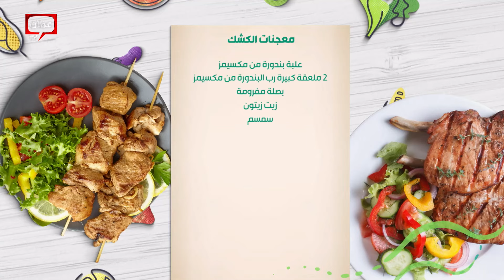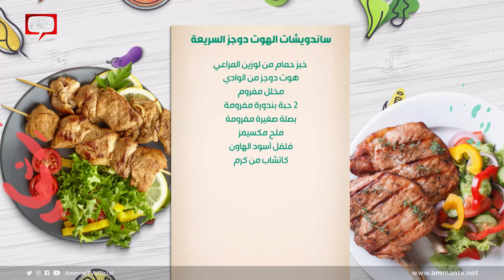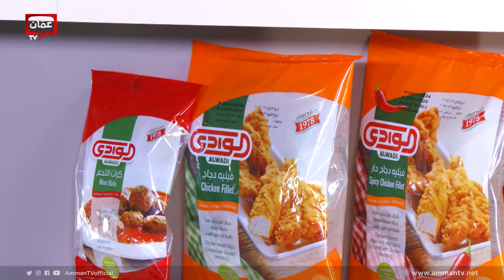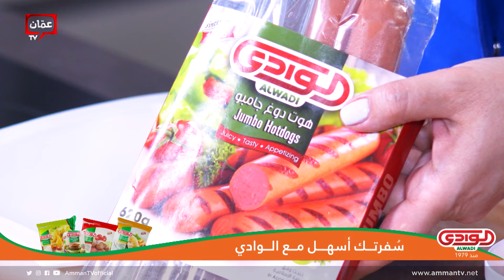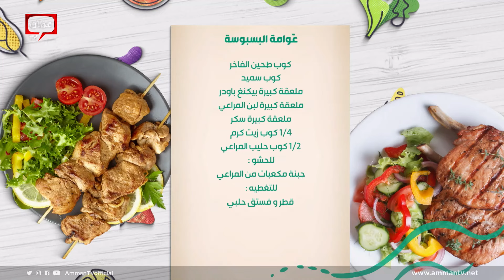رولات الأجبان والسبانخ ومعجنات الكشك من الشيف هانية العنبتاوي - صحتين وهنا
وصفات رمضانية وأطباق شهية ومتنوعة من أمهر الشيفات بنكهات غربية وشرقية لذيذة في برنامج صحتين وهنا يأتيكم يومياً خلال شهر رمضان المبارك على الساعة 02:00 مساءً على عمان تي ڤي

في هذه الحلقة قدمنا وصفات:

00:00 البداية
02:42 رولات الأجبان والسبانخ
10:35 معجنات الكشك
17:38ساندويشات الهوت دوجز السريعة
32:02 عّوامة البسبوسة